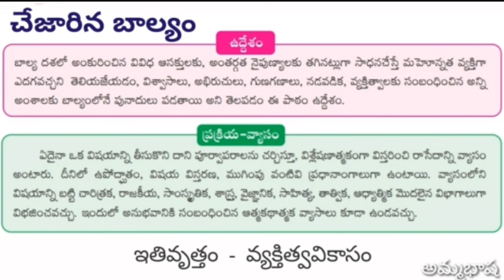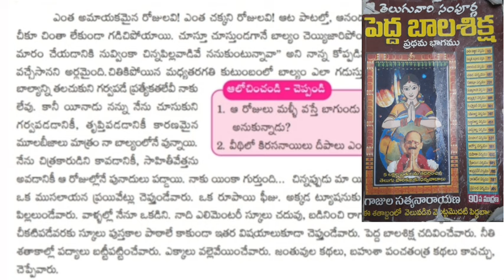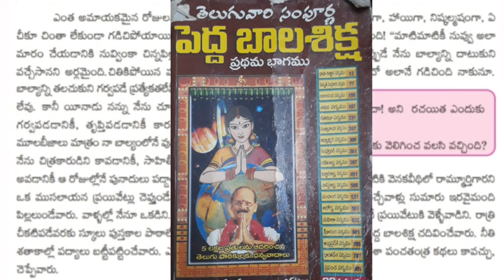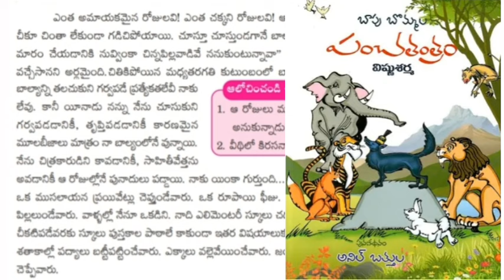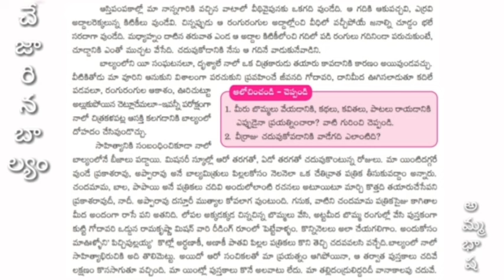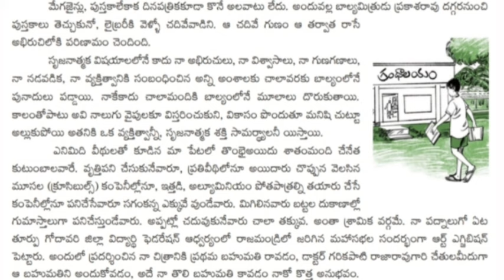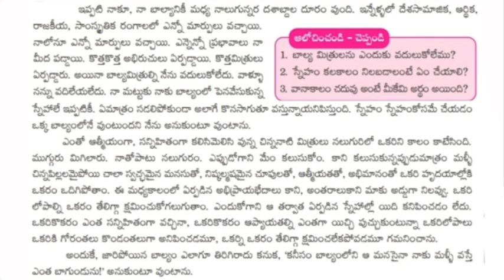10th Class (AP)Telugu Lesson-7. చేజారిన బాల్యం Chejarina Balyam.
AP 10th class telugu lesson Chejarina Balyam.